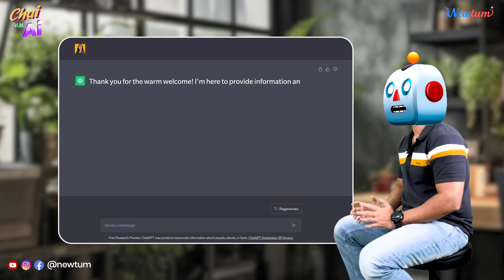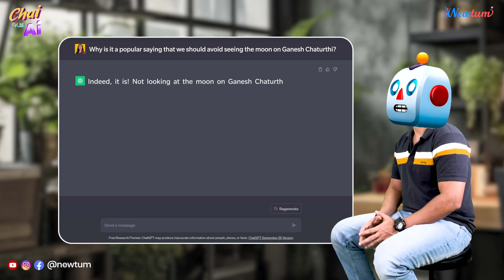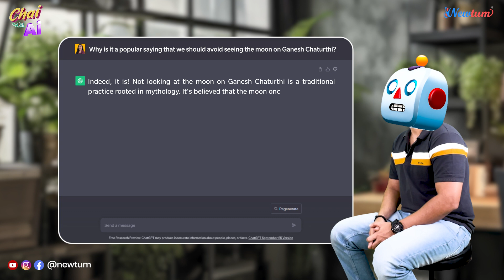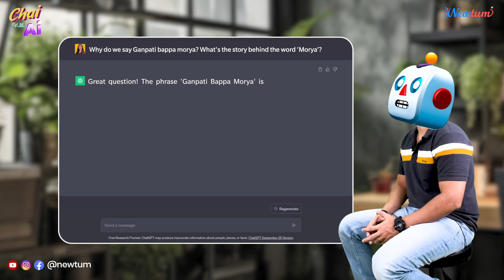Ganpati Bappa Morya | Why do we say Ganpati bappa Morya |Ganpati Bappa Morya Kyu Bola Jata hai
Ganpati Bappa Morya |Why do we say Ganpati Bappa Morya |Ganpati Bappa Morya Kyu Bola Jata hai | Chai with Ai | Episode 2

Knowledge checked of AI Chatbots about Lord Ganesh, some question answered by ChatGPT. Join us in Episode 2 of Chai with AI as we ask interesting questions about traditions and stories behind Ganesh Chaturthi, the beloved festival dedicated to the God of Wisdom, Lord Ganesh. Discover the significance, rituals, and cultural richness of this joyous celebration.

Story behind ganesh chaturthi
What is story of Morya?
Morya gosavi history
Morya gosavi
Ganpati Bappa Morya
Why do we say Ganpati Bappa Morya ?

Queries Solved-
1.Do you know how Lord Ganesha was born?
2.What happened to Ganesha's left tusk?
3.Why is it a popular saying that we should avoid seeing the moon on Ganesh Chaturthi?
4.Why do we say Ganpati bappa morya? What's the story behind the word ‘Morya’?

Tags-
lord ganesha
lord ganesha story
lord ganesha mantra
lord ganesha story in hindi
lord ganesha story in english
lord ganesha story status
ganesha story in hindi
ganesha story in english
ganesh mantra
ganesh chaturthi
morya gosavi history
morya gosavi
Ganpati Bappa Morya
Ai
Artificial intelligence